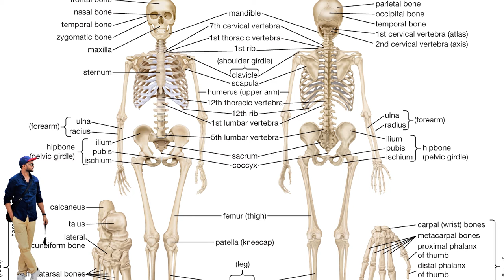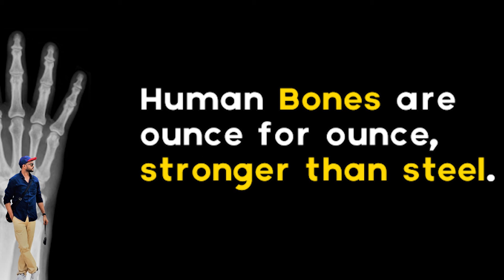"Only 1 in 1000 Can Solve" Can You Find The Hidden Name In This Video ?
Day 3 Of 30 Days Game.

Day 1 Game : Click On The Link To Play

THINGS TO KEEP IN MIND BEFORE PLAYING THE GAME.

2. Take the Screenshot of the Name.
3. Type on the Comment box saying, (I found it, with your name along)
4. Don't Type The Name You See In The Video.
5. Send it to Zee Vlogs on Instagram.

Related Topic-
1. Cash Prize
3. Quiz
4. Know the Facts Win the Cash
5. Making Money Online.
6. How to make money online in India
7. Online Money Making